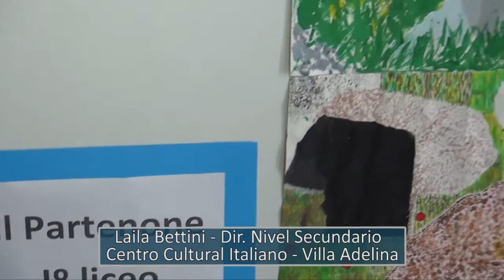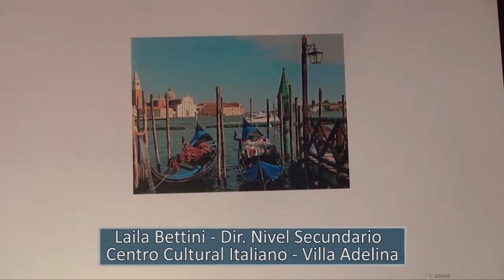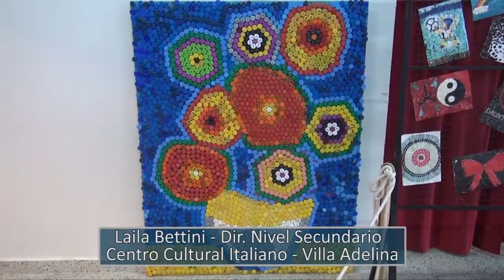MICHELE D'ANGELO CENTRO CULTURALE ITALIANO (scuolas paritarias) 2014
Más detalles sobre la SEMANA DE LA LENGUA Y CULTURA ITALIANA EN EL MUNDO.
La directora del nivel secundario LAYLA BETTINI  del CCI VILLA ADELINA nos informa sobre esta jornada de arte realizada por los alumnos.
PROMOVER 210